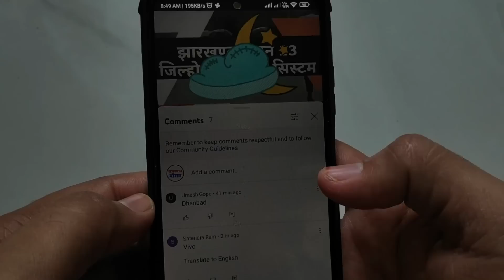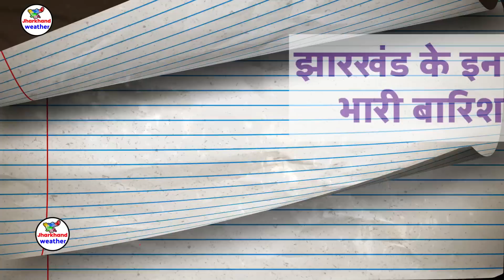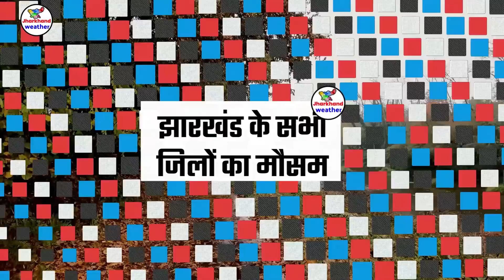झारखण्ड मैं होगी भारी बारिश Jharkhand Weather झारखण्ड का मौसम 3 October 3 अक्टूबर 2022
xझारखण्ड मैं होगी भारी बारिश Jharkhand Weather   3 October 3 अक्टूबर 2022
झारखण्ड मैं होगी भारी बारिश Jharkhand Weather   3 October 3 अक्टूबर 2022
झारखण्ड का मौसम बद 3 अक्टूबर 2022 रांची सहित पुरे झारखण्ड का मौसम बदलेने वाला है  Jharkhand Weather   3 October
झारखण्ड का मौसम बद 3 October  2022 रांची सहित पुरे झारखण्ड का मौसम बदलेने वाला है  Jharkhand Weather 3 October
3-आज का मौसम
2-Jharkhand ka mausam
3-mausam vibhag ranchi
Jamshedpur Weather
Dhanbad Weather
Ranchi weather
bbc weather ranchi
Jharkhand mosam
mausam vibhag
mosam ka haal
mosam vibhag
mausam ki jankari
aajka mausam
weather forecast
weather report
weather today
weather forecast india
rain weather
मौसम समाचार
मौसम विभाग
Ranchi weather
aaj ka mausam

giridih temperature bokaro weather today jamtara weather dhanbad ka mausam garhwa weather ghatsila weather daltonganj temperature dhanbad weather today simdega weather current temperature in jamshedpur
ranchi weather bbc
2022 Topic Cover :- ranchi weather Gumla weather Chatra weather Seraikela-Kharsawan weather Sahibganj weather Godda weather Dumka weather Pakur weather Jamtara weather Latehar weather Koderma weather Simdega weather Khunti weather Lohardaga weather
रांची मौसम ख़बर धनबाद मौसम ख़बर गिरिडीह मौसम ख़बर पूर्वी सिंहभूम मौसम ख़बर बोकारो मौसम ख़बर पलामू मौसम ख़बर गढ़वा मौसम ख़बर देवघर मौसम ख़बर पश्चिमी सिंहभूम मौसम ख़बर हजारीबाग मौसम ख़बर रामगढ़ मौसम ख़बर गुमला मौसम ख़बर चतरा मौसम ख़बर सरायकेला खरसावां मौसम ख़बर साहिबगंज मौसम ख़बर गोड्डा मौसम ख़बर दुमका मौसम ख़बर पाकुड़ मौसम ख़बर जामताड़ा मौसम ख़बर लातेहार मौसम ख़बर कोडरमा मौसम ख़बर सिमडेगा मौसम ख़बर खुंटी मौसम ख़बर लोहरदग्गा मौसम ख़बर